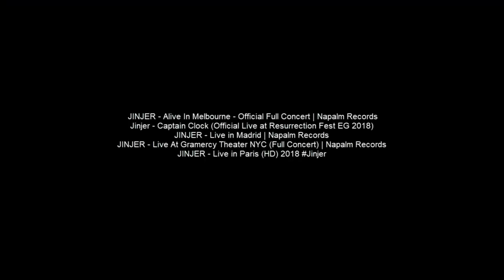JinJer - ''Captain Clock'' (Compilation) | Jinjer Polska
"0:12" Skip Intro

Kompilacja różnych wykonań piosenki ''Captain Clock'' (+tekst) stworzone przez fanów (Jinjer Polska)

Intro: Jinjer - Prologue
Źródła: JINJER - Alive In Melbourne - Official Full Concert | Napalm Records
Jinjer - Captain Clock (Official Live at Resurrection Fest EG 2018)
JINJER - Live in Madrid | Napalm Records
JINJER - Live At Gramercy Theater NYC (Full Concert) | Napalm Records
JINJER - Live in Paris (HD) 2018

ENG:
Compilation of various performances of the song ''Captain Clock'' (+lyrics) created by fans (Jinjer Polska)
Intro: Jinjer - Prologue

Sources: JINJER - Alive In Melbourne - Official Full Concert | Napalm Records